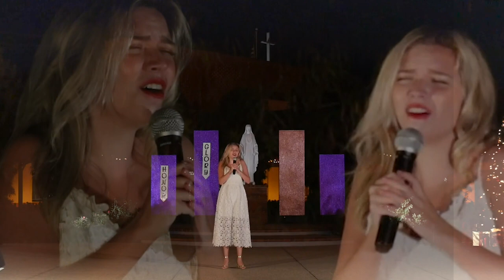Christmas From the Corner - O Holy Night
Vocalist: Reese Chavez, Senior
Dancers: Francesca Darmiento, Isabella Fawaz, and Angelina Lyon,

Since we are unable to host you all for Christmas at the Corner, we are delighted to bring you a little Christmas from the Corner! Wishing you and yours Christ's love and Peace throughout the Christmas Season and throughout the coming year!